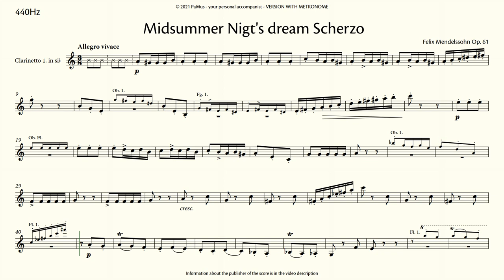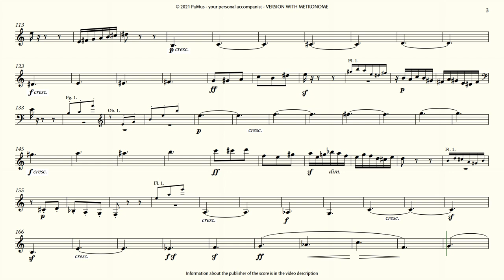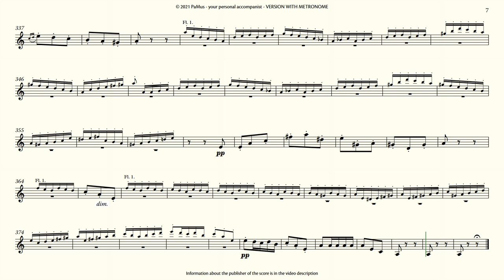Felix Mendelssohn: Midsummer Nigt's dream Scherzo Op.61 - CLARINET 1 accompaniment 440Hz